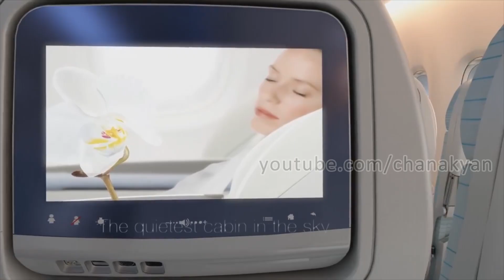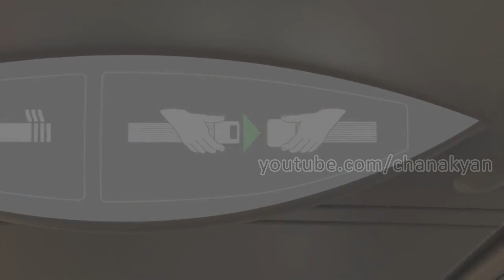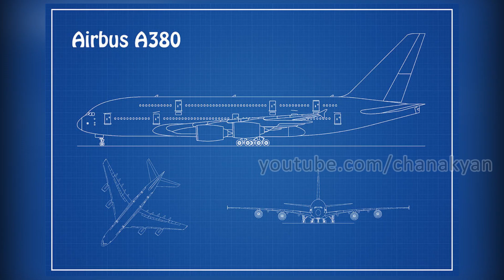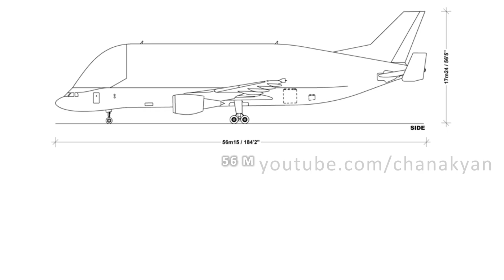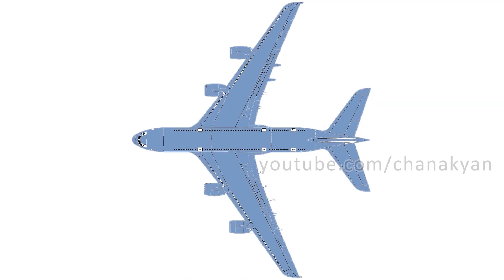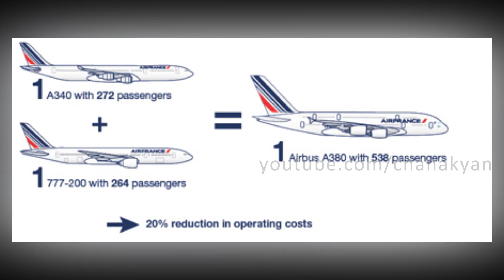എയർബസ് A380 യുടെ കഥ | Airbus A380 Documentary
Airbus A380 is the largest passenger aircraft ever. It has truly been a technological marvel that has been the outcome involved pan-European cooperation. It can accomodate upto 825 pasengers can fly upto 14800km in a single stretch. Passengers loved it. Still, the aircraft was a commercial failure. Why?

എക്കാലത്തെയും വലിയ പാസഞ്ചർ വിമാനമാണ്  Airbus A380.  വിവിധ യൂറോപ്യൻ രാജ്യങ്ങളുടെ  സഹകരണത്തിന്റെ ഫലമായുണ്ടായ ഒരു സാങ്കേതിക വിസ്മയമാണിത്. 825 യാത്രക്കാർക്ക് 14800 കിലോമീറ്റർ വരെ ഒറ്റയടിക്ക് പറക്കാൻ കഴിയും. യാത്രക്കാർക്ക് വളരെ പ്രിയമേറിയതായിരുന്നു ഈ വിമാനം. എന്നിട്ടും വാണിജ്യപരമായി ഈ വിമാനം ഒരു പരാജയമായിരുന്നു. എന്തുകൊണ്ട്?

Video Courtesy:
Airbus
Etihad